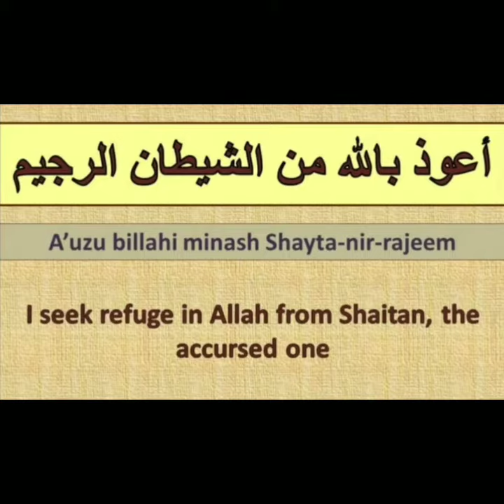Sahih Bukhari Hadess 514 Urdu